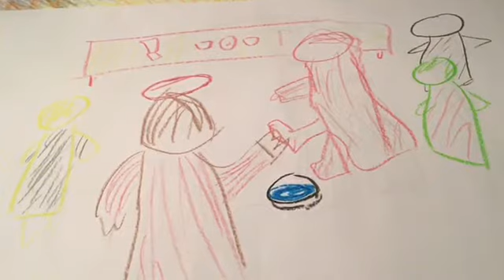PÅSKBERÄTTELSEN enligt Matteus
En lång bibelläsning av skärtorsdagens och långfredagens händelser. Illustrerat med bilder från konfirmander och ledare.